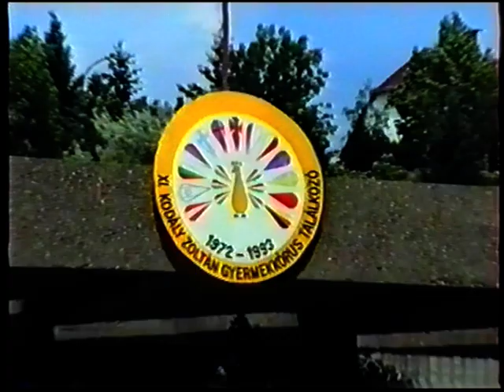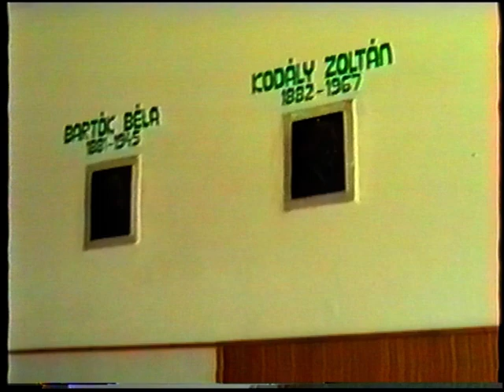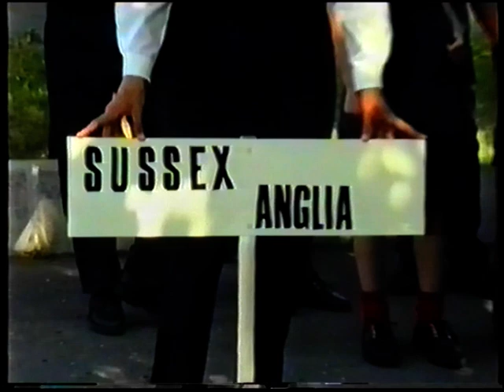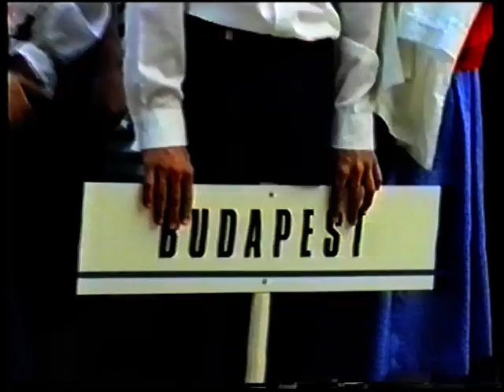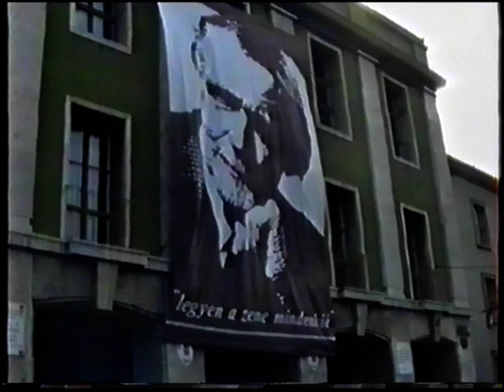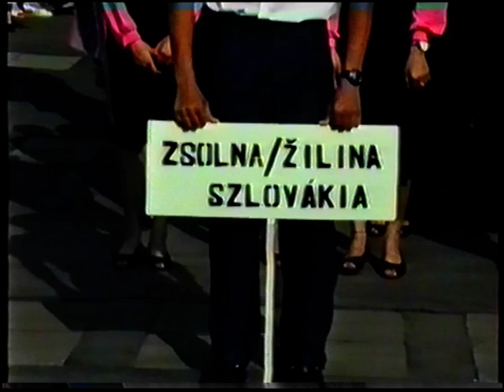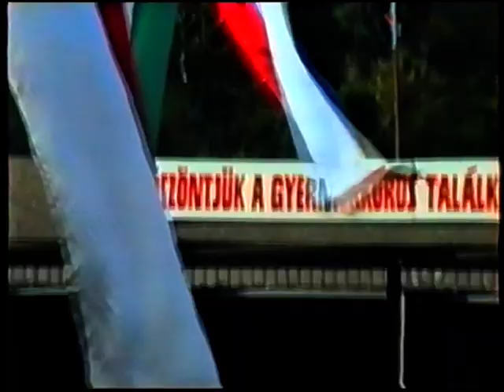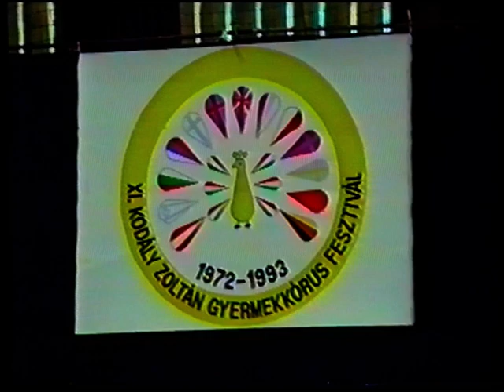XI. Kodály Zoltán Gyermekkórus Találkozó (1.)